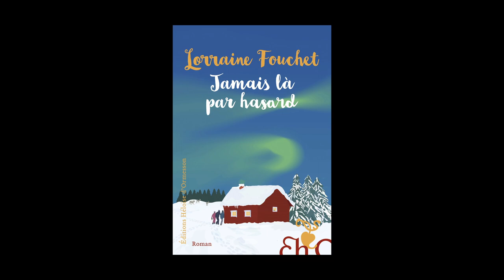Lorraine Fouchet - Jamais là par hasard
Lorraine Fouchet vous présente son ouvrage "Jamais là par hasard". Parution le 2 mars 2023 aux éditions Héloïse d'Ormesson.